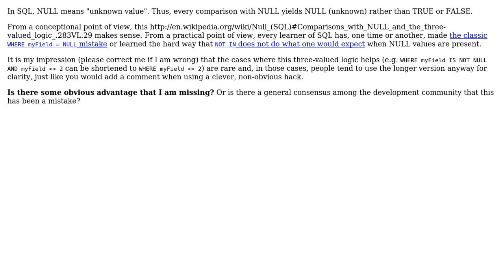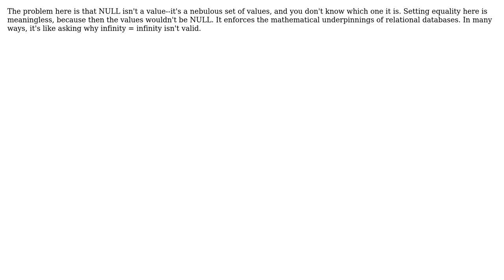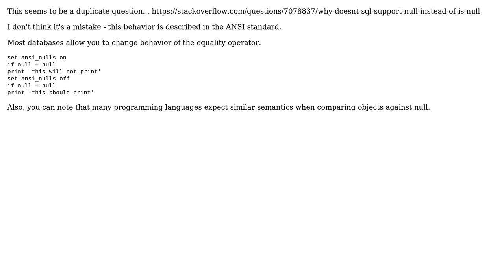In retrospect, has it been a good idea to use three-valued logic for SQL NULL comparisons?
Software Engineering: In retrospect, has it been a good idea to use three-valued logic for SQL NULL comparisons?

With thanks & praise to God, and with thanks to the many people who have made this project possible! | Content (except music & images) licensed under CC BY-SA | Music | Images & others | With thanks to user mgw854 user James Anderson user Heinzi user Evicatos user Bruce H and the Stack Exchange Network Trademarks are property of their respective owners. You are responsible for your own actions.